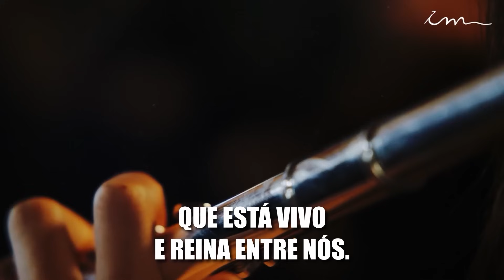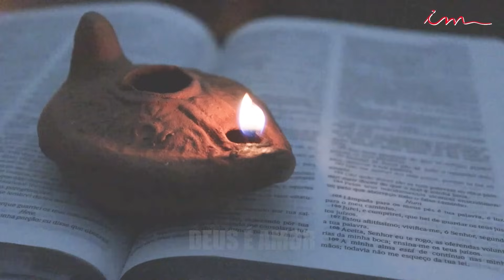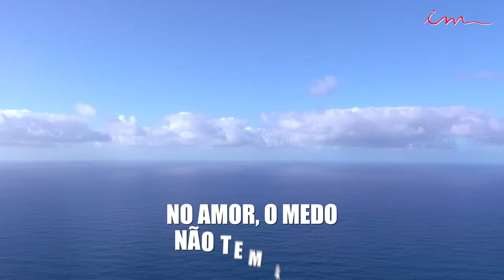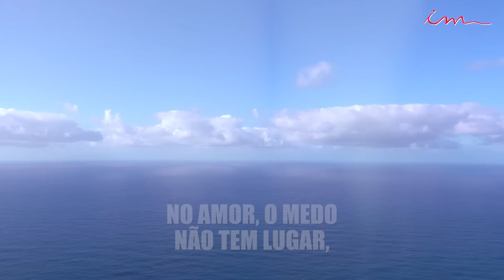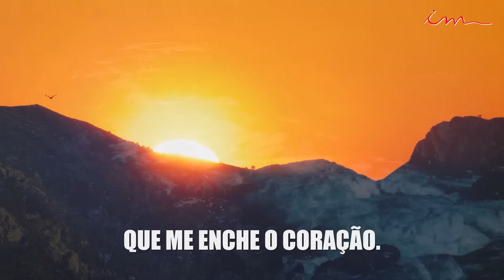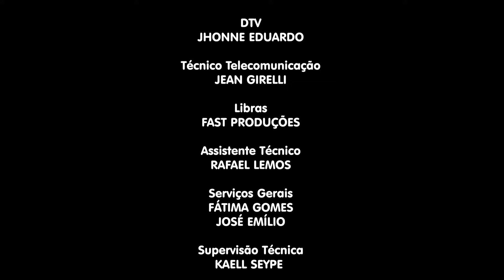10/07/2024 - [CULTO 18H] - Igreja Cristã Maranata - Culto de oração das senhoras - Quarta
LEI DE DIREITOS AUTORAIS, LEI Nº 9.610/98:
"CANAL OFICIAL"

Culto de oração das senhoras da igreja cristã Maranata, transmitido no dia 10 de julho de 2024 - Quarta